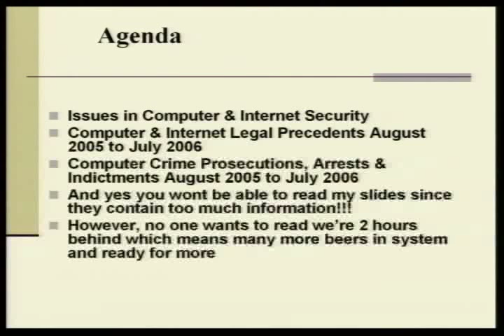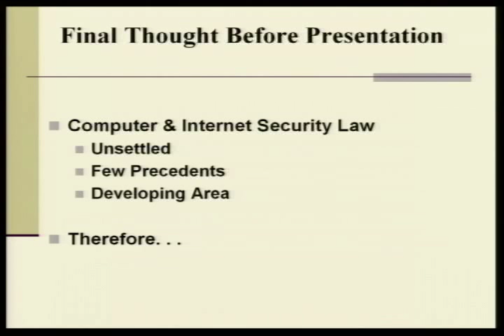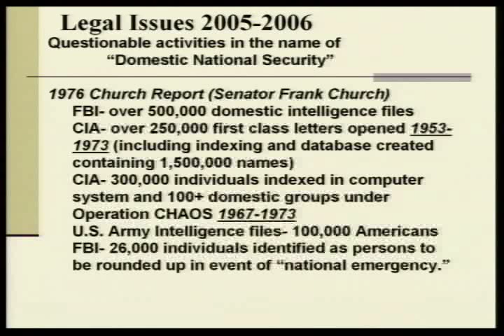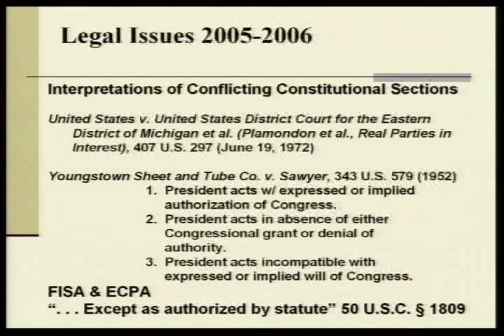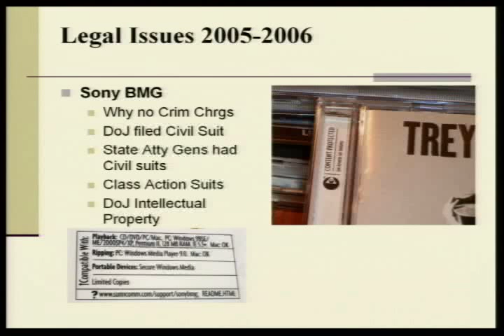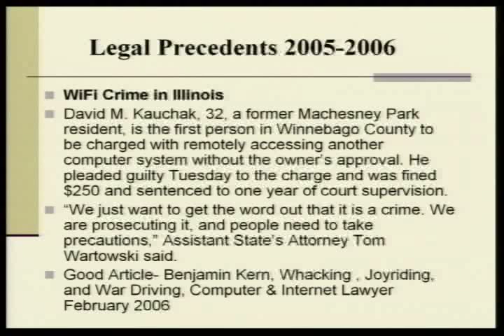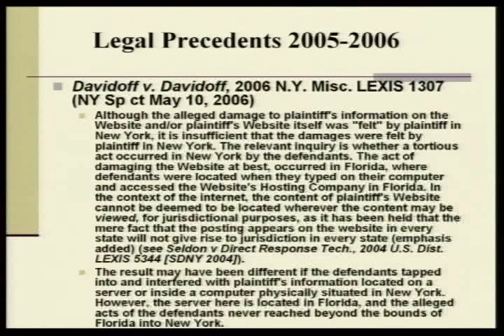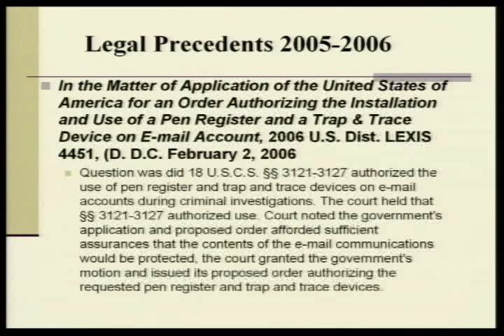DEF CON 14 - Robert Clark: Legal Aspects of Internet & Computer Network Defense - A Year in Review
Robert Clark: Legal Aspects of Internet & Computer Network Defense - A Year in Review Computer and Internet Security Law 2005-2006

Abstract: This presentation looks at computer network defense and the legal cases of the last year that affect internet and computer security. This presentation clearly and simply explains (in non-legal terms) the legal foundations available to users and service providers to defend their networks. Quickly tracing the legal origins from early property common-law doctrine into today?s statutes and then moving into recent court cases and battles. We will look at the past criminal prosecutions and precedents, both civil and criminal, since we last met a year ago. As always, this presentation will quickly become an open forum for questions and debate.

Bio: Major Robert Clark is the Command Judge Advocate for the Army? 1st Information Operations Command. As the sole legal advisor, his primary duty is to advise the Army?s Computer Network Operations Division on all aspect of computer operations and security. This role has him consulting with the DoD Office of General Counsel, NSA, and DoJ Computer Crime and Intellectual Property Section. He lectures at the Army?s Intelligence Law Conference and at the DoD?s Cybercrimes Conference.